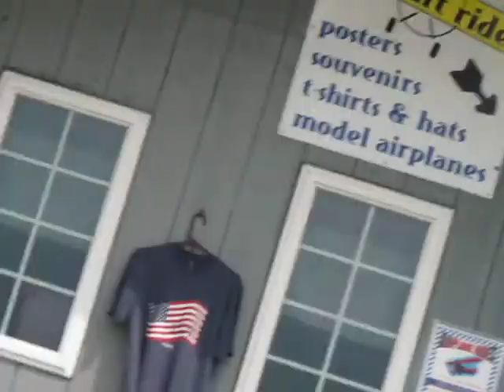40399 Flying Circus Air Show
Jane and I went up to this deal about an hour away. Interesting fun for all ages.